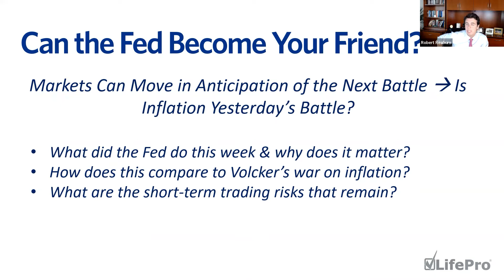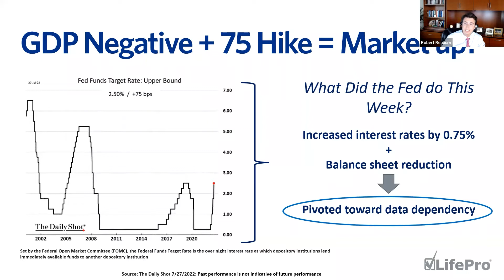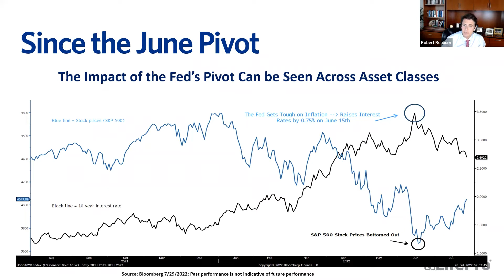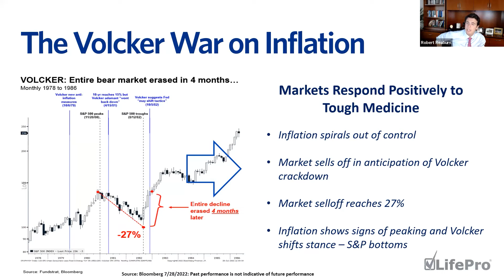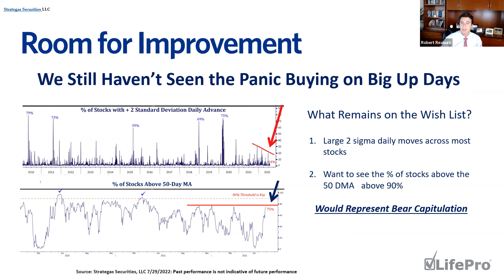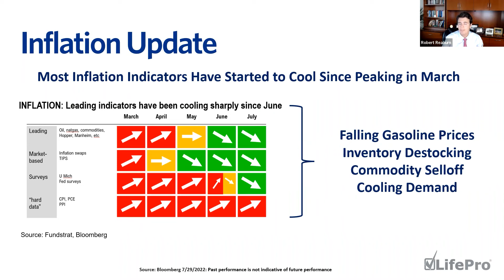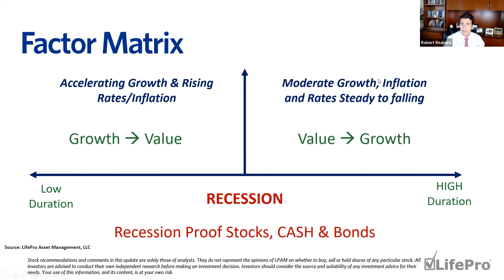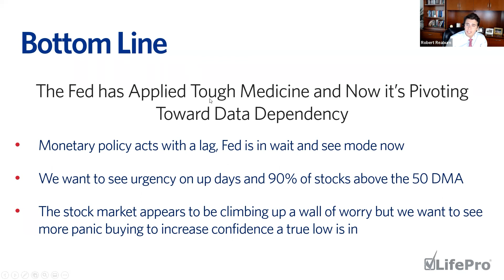Can the Fed Become Your Friend?